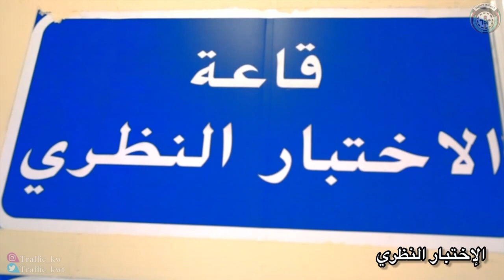استقبال المواطنين في شعبة رخص القيادة باختبار مرور العاصمة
استكمالاً لتسهيل الخدمات المرورية المقدمة للمواطنين، تم البدء بإنجاز وإصدار وطباعة رخصة القيادة للمواطنين فوز الانتهاء من اجتياز الاختبار النظري والعملي من خلال شعبة رخص القيادة والتي تم تدشينها باختبار مرور حولي والعاصمة.